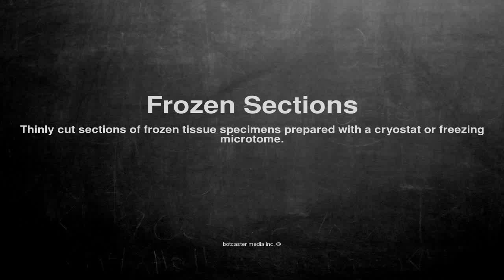Medical vocabulary: What does Frozen Sections mean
What does Frozen Sections mean in English?